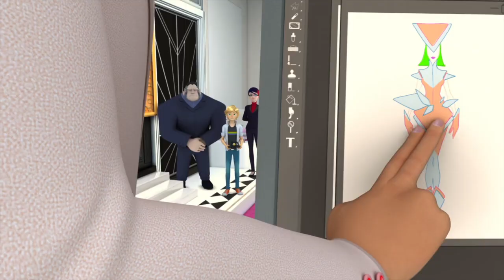Multiplication⎮Miraculous Ladybug Season 5 Trailer Breakdown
Pretty soon we are going to have the next episode of Miraculous season five. And so today I thought. why not milk this bad boy for all it's worth and do a breakdown on the latest trailer. And so here we are. The Multiplication trailer and everything it entails. The good, and bad. and the weird. Enjoy!